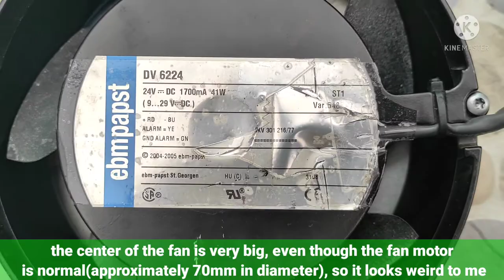2008's Ebmpapst Fan DV6224 24V 1700mA 41W 4300rpm 17250 High Speed Server Fan Made In Hungary(C)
Brand : Ebmpapst
Model / Part number: DV6224
Type: Tube-Axial
Nominal Voltage: 24V DC
Accepted voltage range: 9-29V DC
Current: 1700mA = 1.70A
Power: 41W
Speed: 4300 RPM
Airflow: 540 CFM
Bearing: Ball bearing
Housing material: Aluminum
Impeller material: Fiberglass-reinforced PA
Size : 172x51mm / 17x5cm
Made in Hungary